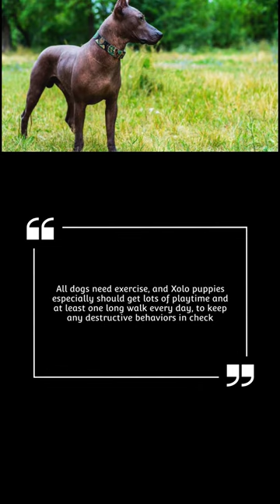xoloitzcuintli(Mexican Hairless) Fun Facts and Traits#xoloitzcuintles#doglover#subscribe#shorts#fyp